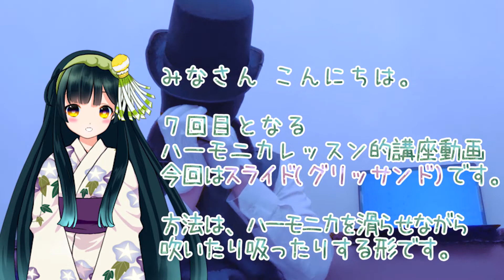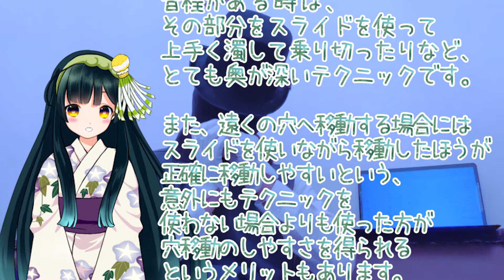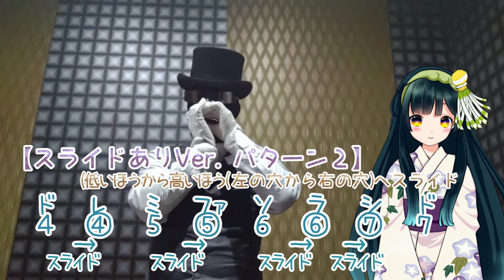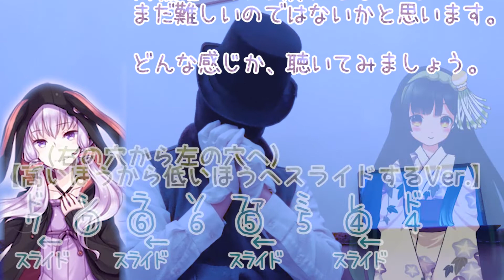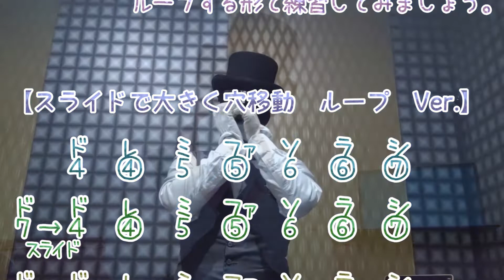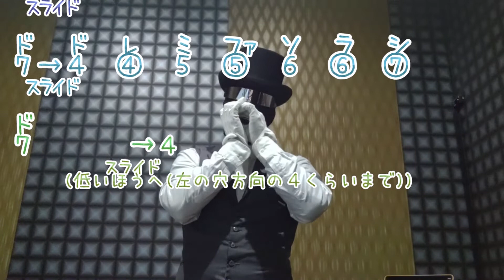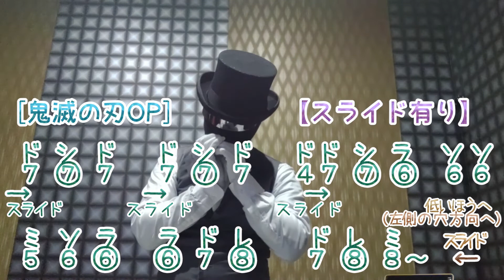#07 「スライド」ハーモニカ テクニック講座 （グリッサンド）(ブルースハープ) / Harmonica Technique "Slide" "Glissando"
[Key:C] ハーモニカ（テンホールハーモニカ、ブルースハープ）初心者のための テクニック講座、レッスン的動画～その７～「スライド（グリッサンド）」です。練習用のフレーズには 大人気アニメ "鬼滅の刃"の ＯＰ主題歌「紅蓮華(ぐれんげ)」を使わせていただきました。
予想外のタイミングでスライドを使う上級ハーモニカ吹きで最初に思い浮かぶのは、やはり"バディグリーン"おじさんの「ウィリアムテル序曲」です。
「ゆず」や「甲本ヒロト（クロマニヨンズ）」のアップテンポな曲でもスライドを使っている曲が多いので練習におすすめです。

【声の出演】
東北ずん子：
結月ゆかり：

美少女キャラ２人登場となると、
２人最近知った単語「バ美肉（バビニク）おじさん（バーチャル美少女受肉おじさん）」ならぬ、バ美肉ハーレムっぽくなってしまっていますが、バーチャルですのでご了承ください。
なかなか実行には移せていませんが バ美肉アバターにハーモニカを吹いてもらう案も考えてはいます。